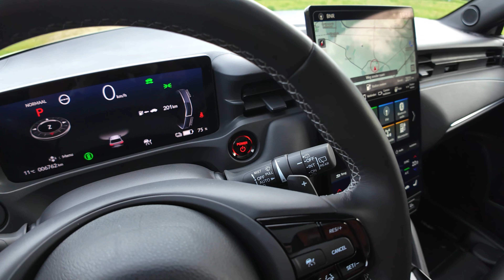Consumenten reviewen de Honda e:Ny1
In deze video nemen twee onafhankelijke testers de Honda e:Ny1 een hele week onder handen. Benieuwd hoe deze testers de Honda e:Ny1 beoordelen?

Meer zien van Kieskeurig.nl? Neem een kijkje op onze website of één van onze social kanalen
Nog niet uitgekeken? In de volgende afspeellijsten vind je nog veel meer kieskeurig video’s!
Stel je denkt na over het aanschaffen van een elektrische fiets. Dat is geen goedkope aankoop, daar wil je goed over nadenken. Welke fiets kun je het best aanschaffen en welke worden het best beoordeeld? Dit geldt natuurlijk net zo goed voor een fietsdrager, dashcams, autobanden, navigaties of autostoeltjes. Neem een kijkje in de playlist voor meer informatie.

In dit format van Kieskeurig helpen we je graag aan de beste producten door middel van top 5 lijsten. Of het nou fietsen, TV’s, babyfoons, fohns of grasmaaiers zijn. Het komt hier voorbij. Maak snel een afweging tussen de 5 beste producten in de categorie op basis van jouw voorkeuren en budget. Je vindt het in deze afspeellijst.

Alles over elektronica vind je in deze afspeellijst. Van TV’s tot gaming en van camera’s tot smartphones. Ben je op zoek naar een nieuwe computer of kies je toch een iPad? Wij laten je de nieuwste modellen zien en vertellen jou wat de beste producten van het moment zijn. Ben je benieuwd? Kijk snel in deze afspeellijst.
Welkom op het YouTube-kanaal van Kieskeurig.nl. Kieskeurig.nl is dé onafhankelijke vergelijkingssite van Nederland. Bij ons vergelijk je producten, prijzen en winkels. Super handig toch? Het doel van Kieskeurig.nl is om de consument op deze manier betrouwbare en onafhankelijke informatie te geven over verschillende producten. Op ons YouTube-kanaal is dat niet anders! Door middel van unboxing video’s, review video’s, toplijsten en een antwoord op jouw zoekvragen delen wij onze kennis. Wekelijks kun je twee video’s op ons kanaal verwachten. Dus wil jij weten wat de beste televisie van dit moment is? Twijfel je welke stofzuiger je aan moet schaffen? Of wil jij als eerst de nieuwe wasmachines bekijken? Neem dan snel een kijkje op ons kanaal!